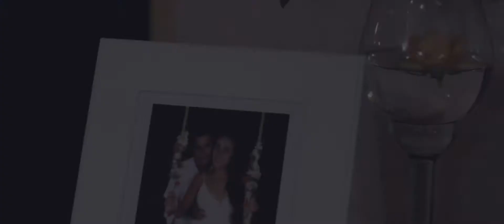Trailer Cibele e Maike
Wedding Trailer - Cibele e Maike

26/03/2016

Chácara Bela Vista - Sumaré-SP
Decoração - Girassol Festas e Eventos
Making of - Amanda Coleta